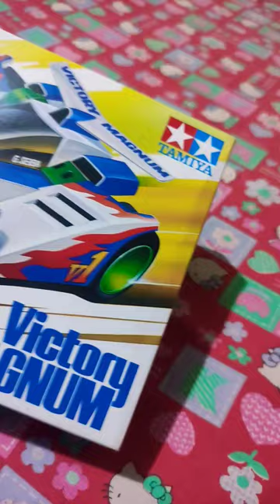Tamiya Victory Magnum Super 1, tamiya serie lets and go